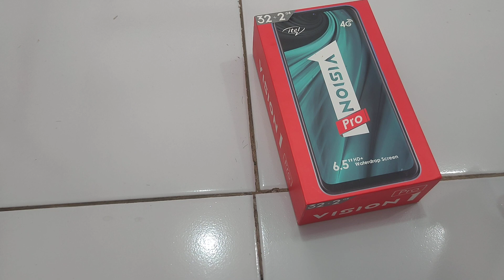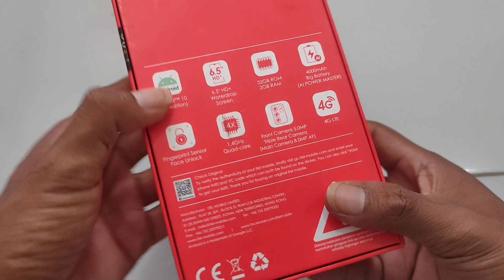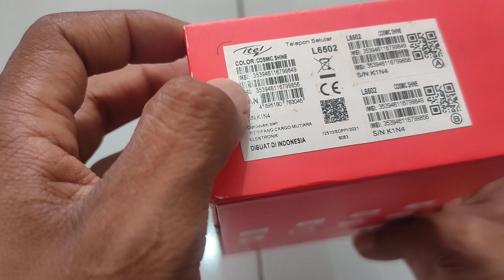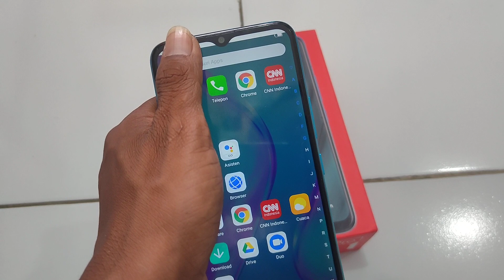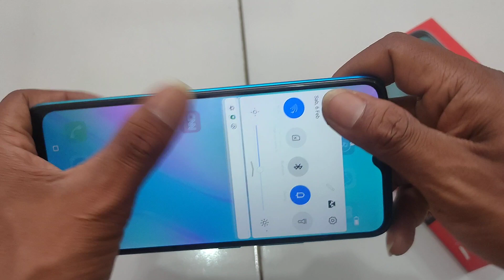HP SECOND MURAH CUKUP RATUSAN RIBU SAJA SUDAH DAPET SE BAGUS INI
SELAMAT DATANG DI CHANEL Putra Store
CHANEL INI MENYAJIKAN INFO SEPUTAR HARGA DAN SPECK HP SECOND DI SETIAP HARI NYA

MUNGKIN TEMEN" ADA YG MAU NANYA SEPUTAR HP BISA HUB SAYA DI WA 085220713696

UNTUK PEMBELIAN NYA BISA VIA SHOPPE LINK DI BAWAH INI